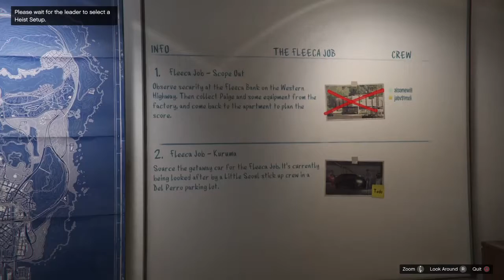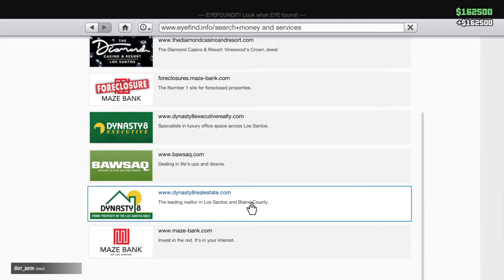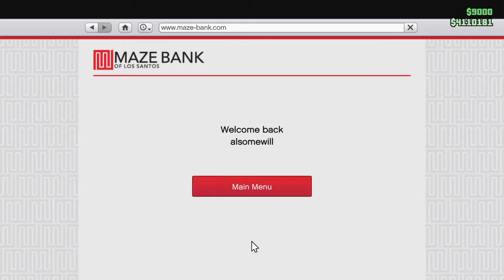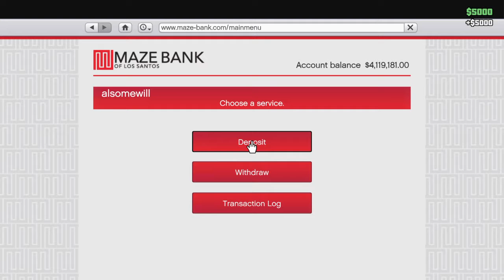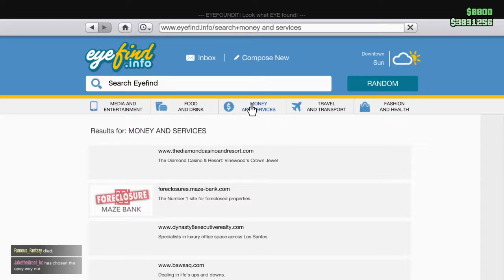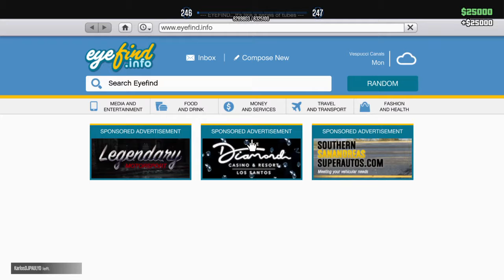Gta 5 Online stream from 9 3 20 looking at the double cash and rp event week and finding a glitch